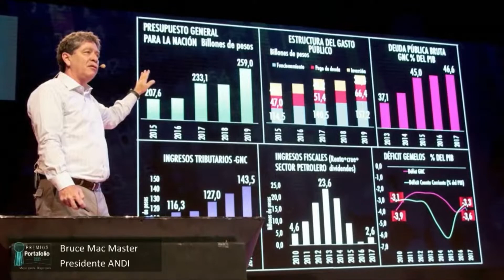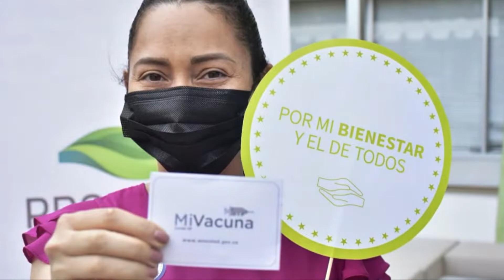Premios @portafolioco 2021 Categoría Premio Especial a Bruce Mac Master